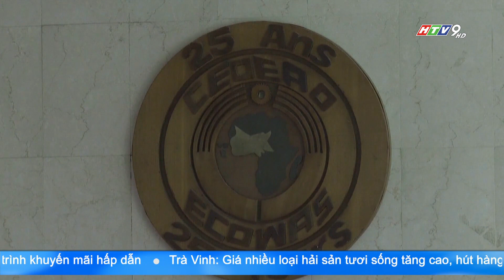MỸ, PHÁP TÌM KIẾM GIẢI PHÁP NGOẠI GIAO CHO TÌNH HÌNH NIGER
Ngày 01/9, Bộ trưởng Quốc phòng Mỹ và Pháp đã điện đàm thảo luận về tình hình an ninh ở Niger. Hai nước mong muốn đạt được một giải pháp ngoại giao cho cuộc khủng hoảng ở quốc gia Tây Phi này.